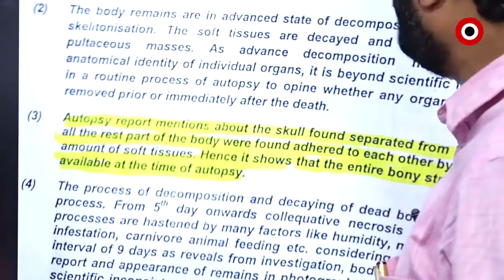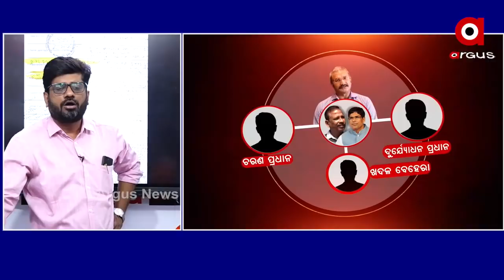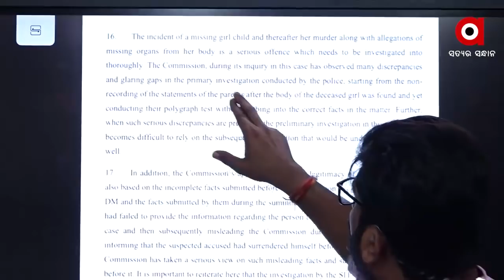BIG_BREAKING:ପ୍ରମାଣ ନୁହେଁ